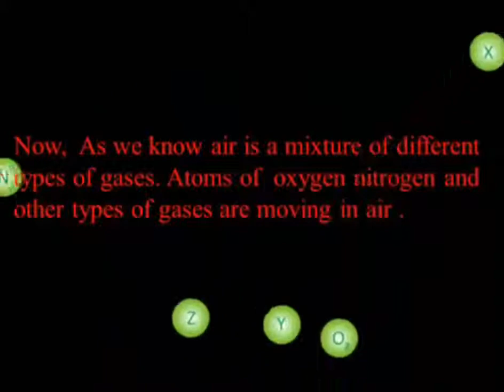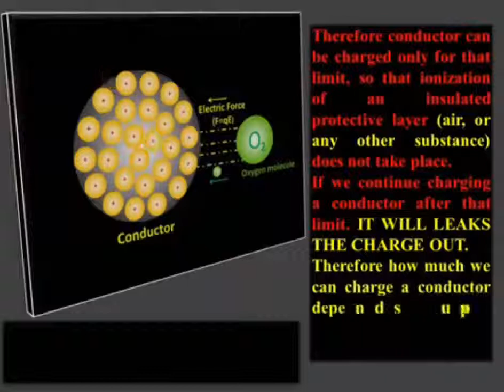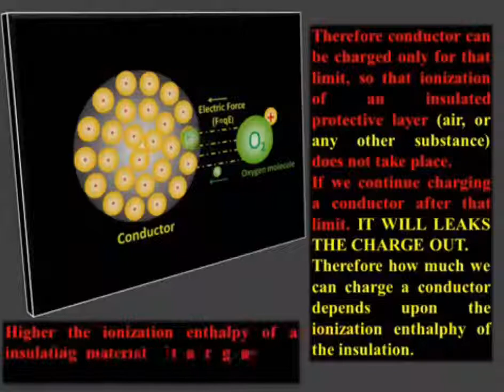energy stored in a charged conductor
why infinite charging is not possible !  why ?
Top, side and front view of HEXAGONAL NUT BOLT

playlist - 1

playlist - 1

playlist - 2

playlist - 3

playlist - 4

playlist 4